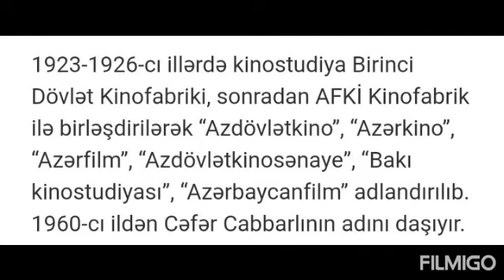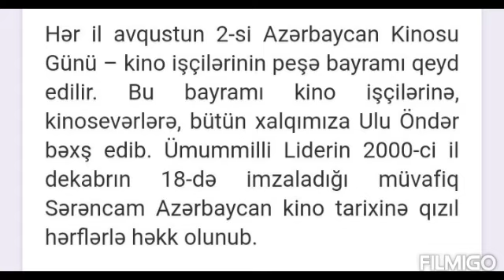Azərbaycan Milli Kino günü